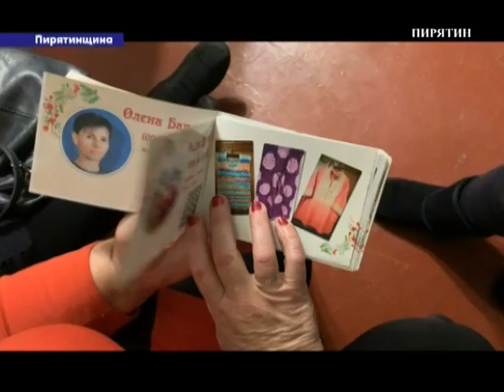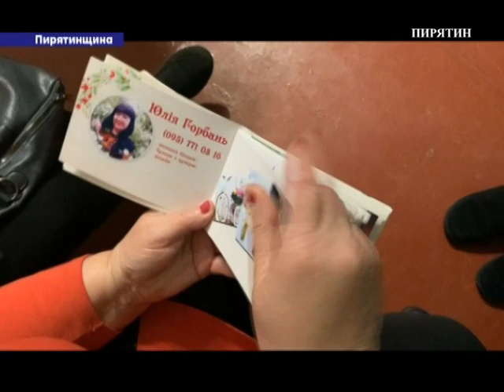Відбулася презентація довідника "Кращі хендмейдери Пирятинщини"